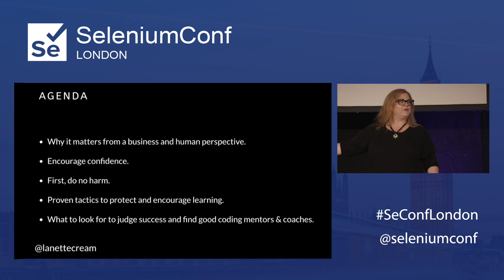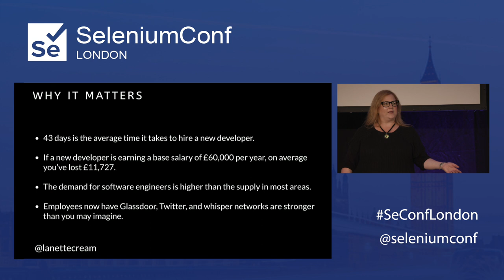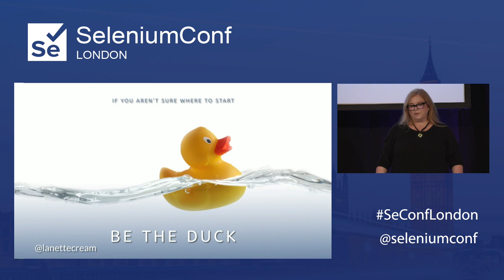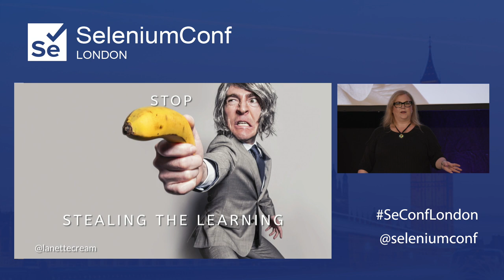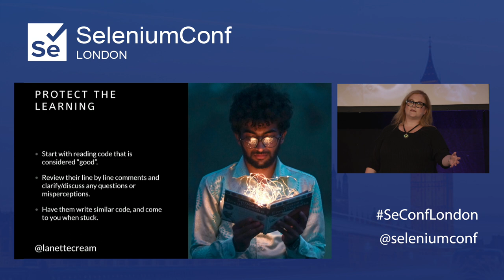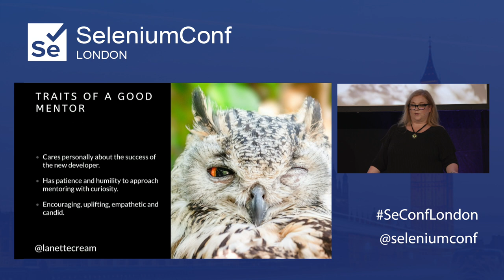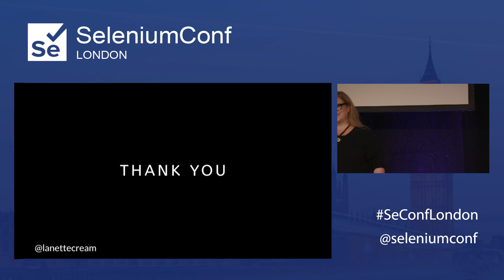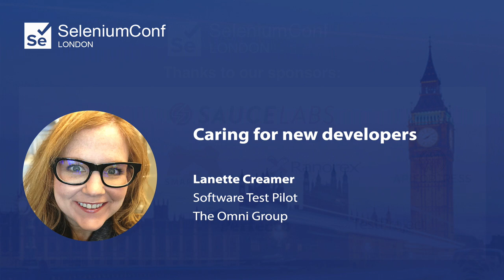Caring for new developers | Lanette Creamer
When your team gets new developers, how do you prepare to help them thrive? Most of us believe we are encouraging and inviting to new team members. Hiring developers can be expensive. As an industry, we still have a turnover problem, costing us time, money, and technical excellence. What you do in real time, solving business problems, defines your team culture. Hear real life examples of experienced developers attempting to help me learn in my first few years of programming. I'll share some mistakes that you may be unintentionally making that could harm the confidence and growth of your new programmers, and several tips for quickly boosting the experience and learning of the developer you are interacting with.

About Lanette Creamer
Lanette hails from Seattle and combines a deep love of testing, glitter, kitties and terrible puns. Her test files definitely have the highest incidence of cat pictures! Outside of work, she enjoys reading fantasy series, knitting and world travel. Her testing career began with a short contract that turned into 10 years of testing at Adobe, mostly working on InDesign and the Creative Suites, and currently works for The Omni Group as a Software Test Pilot. In 2018 she completed her Certificate in JavaScript Development from the University of Washington and is currently learning pair programming and TDD.